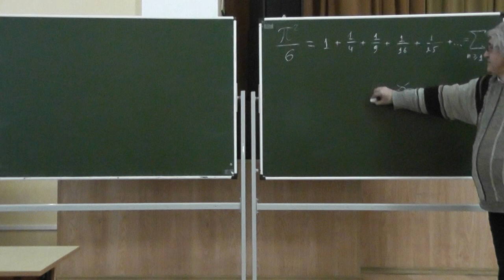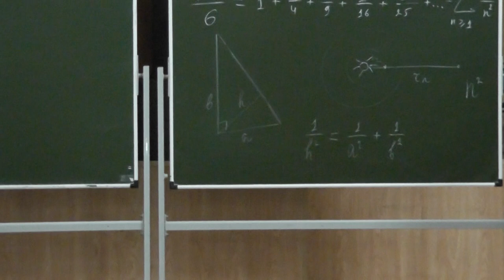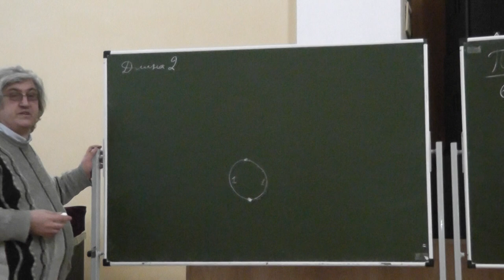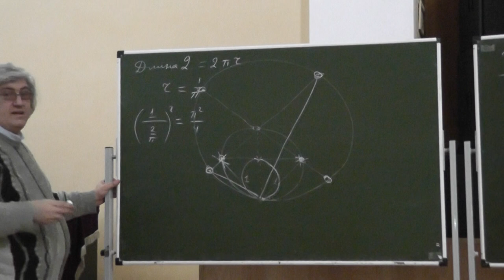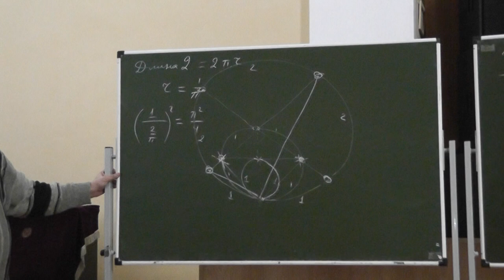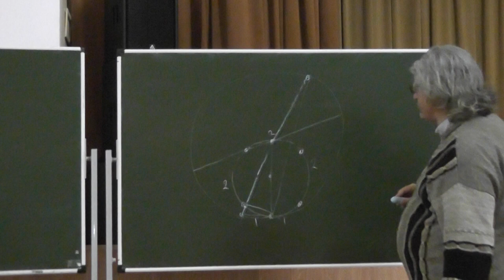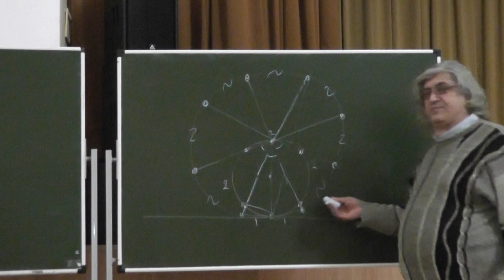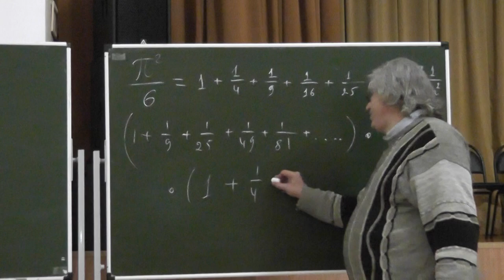429 Геометрическое вычисление суммы обратных квадратов натуральных чисел